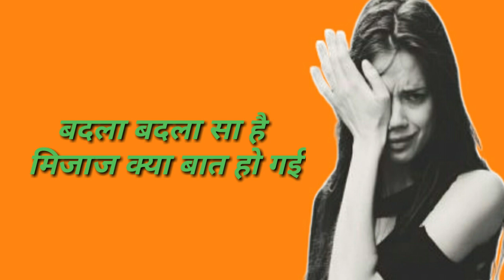💔दर्द भरी रिंगटोन शायरी | sad shayari ringtone | Hindi ringtone | Bewafa ringtone |Gam Bhari Shayari